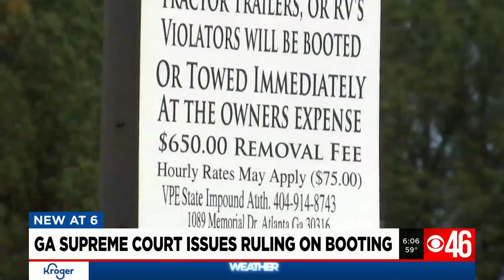Georgia Court: No common-law right to boot unauthorized vehicles